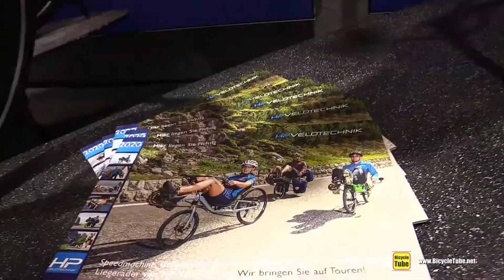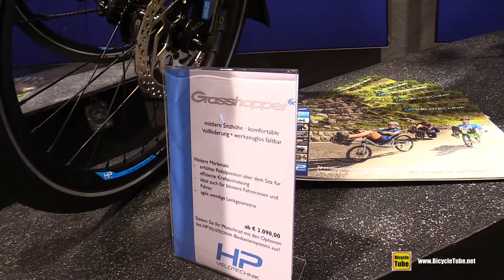HP VeloTechnik Grasshopper FX Bike Walkaround Tour - 2020 Model